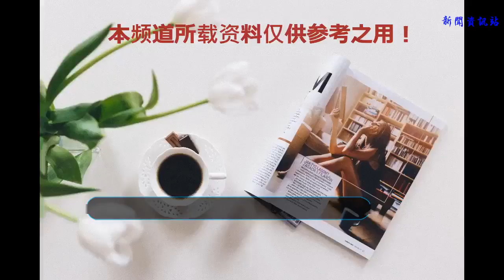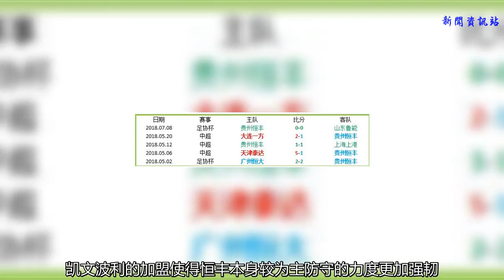預測中超：第12輪 廣州恒大VS貴州恒豐 塔利斯卡首秀助主追趕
比賽時間：2018年 7月18日 周三 19:35
    比賽地點：廣州 天河體育中心
    場次：中超聯賽 第十二輪 第93場
    電視直播：廣東體育 貴州大眾 廣州恒大：主教練：卡納瓦羅積分排名：
    中超11場5勝3平3負積18分，排名第5。主客戰績：
    主戰6場4勝1平1負，客戰5場1勝2平2負。最近賽果：夏季引進塔利斯卡以及保利尼奧的回歸，中場控制力再次回來，落后榜首6分的恒大，今場比賽必須拿下才能保持8連冠的希望。金英權、古德利暫離一線隊，以及最新最嚴的隊內淘汰規則，一切的跡象表明休賽回來的第一場，并且主場作戰，勢必得勝。貴州恒豐：主教練：佩特萊斯庫積分排名：
    中超11場1勝1平9負積4分，排名第16。主客戰績：
    主戰6場0勝1平5負，客戰5場1勝0平4負。最近賽果：夏季轉會期只進行了微調的恒豐，客場對抗廣州恒大，就需要看新帥佩特萊斯庫的戰術安排了。暫時排名榜尾，面對強大的對手盡可能地得到分數來脫離保級區。凱文波利的加盟使得恒豐本身較為主防守的力度更加強韌。預測：交戰歷史：
    雙方共交鋒4次，廣州恒大3勝1平未嘗敗績占據優勢；最近一場是2018年5月2日的足協杯比賽，廣州恒大2-2貴州恒豐（點球1-4）。近5場進失球：
    廣州恒大進10球失6球，場均進2球失1.2球；
    貴州恒豐進5球失10球，場均進1球失2球。
    預測廣州恒大勝貴州恒豐，比分2-0或2-1的可能性大。
                新援？新帥？  (單選)                                                                                                                                        0人                            0%                                                廣州恒大                                                                                                                                                                                                                                                                                        0人                            0%                                                貴州恒豐                                                                                                                                                                                                    投票

    圖片來源于網絡，感謝關注--柒號記！